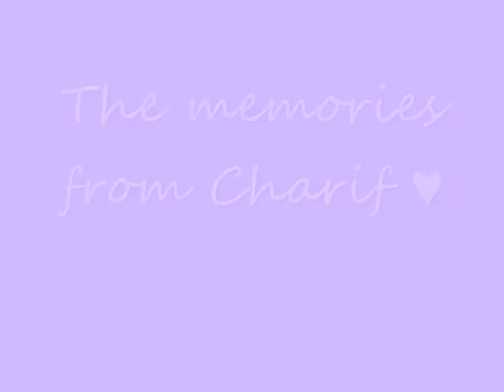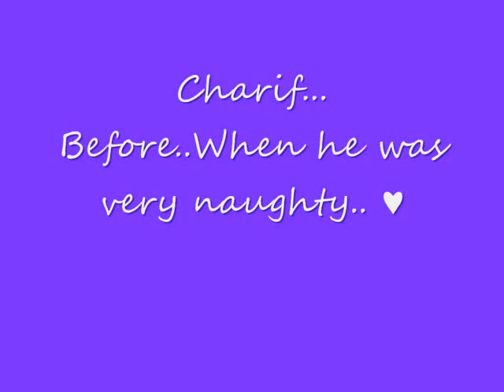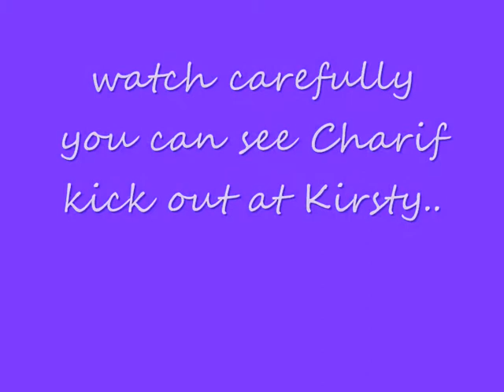the last memories of Charif